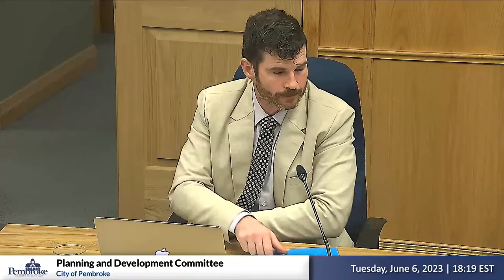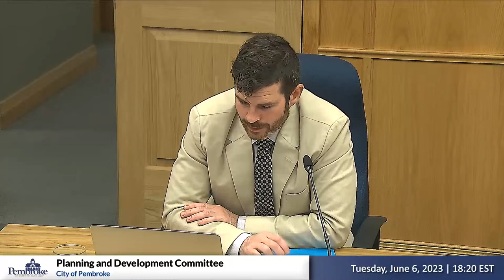June 6, 2023 - City of Pembroke: Committe & Council Meetings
The Heart of the Ottawa Valley